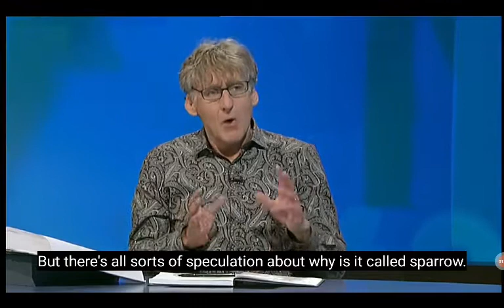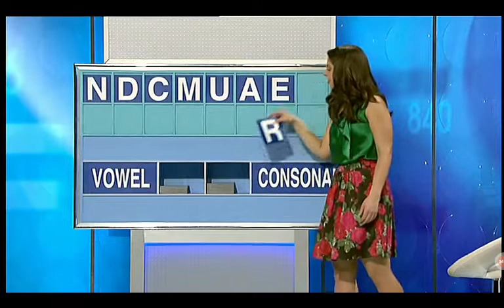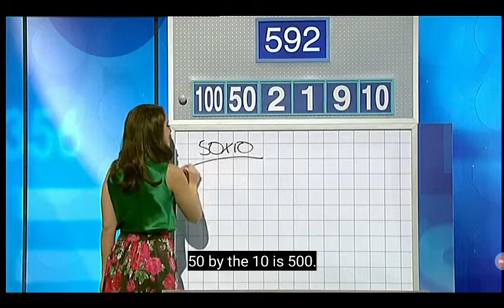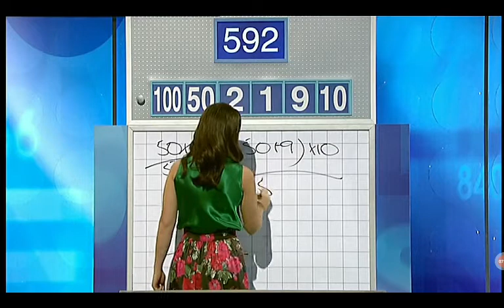Letters And Numbers - Season 4 Episode 94 - (Part 2)